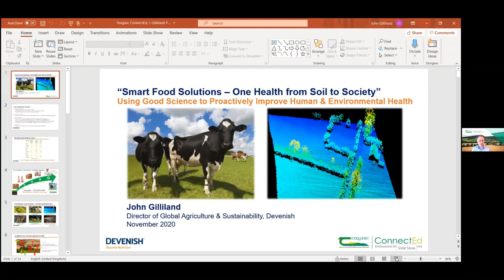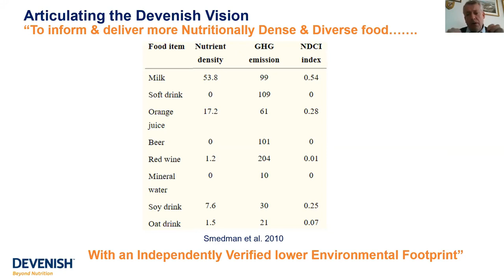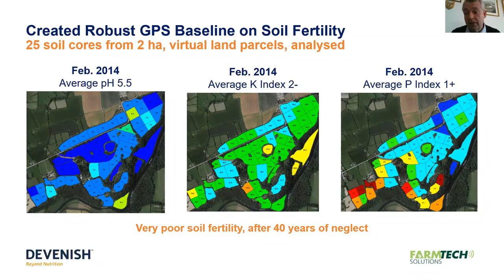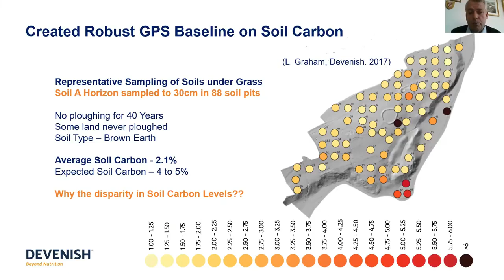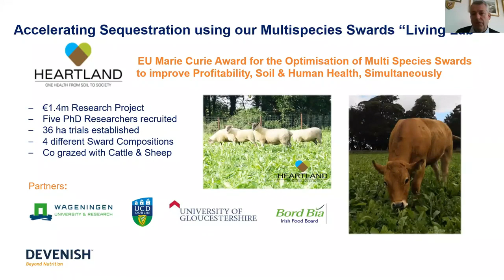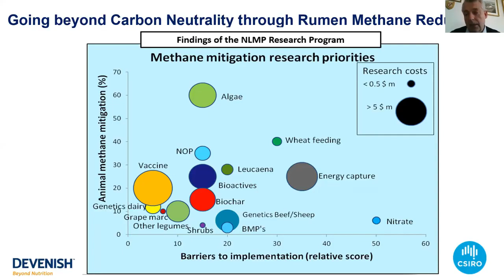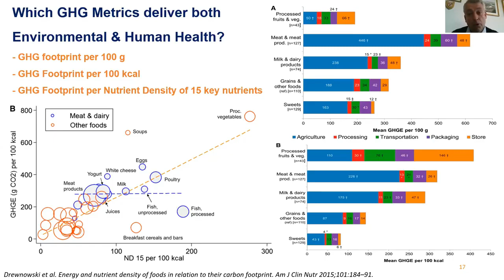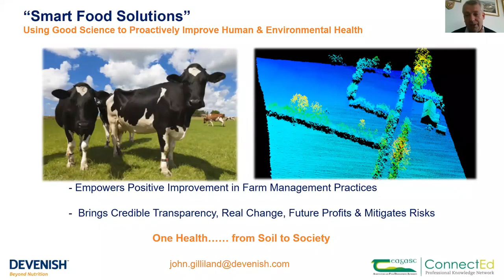Signpost Series - Proactively improving human and environmental health through good science